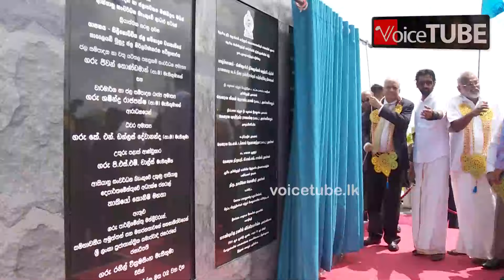උතුරට ගිය ජනපති රනිල් ඊළඟ යුද්ධය අරඹයි! යාපනයට ගංඟාවක්... කරන්න යන දේ මෙන්න